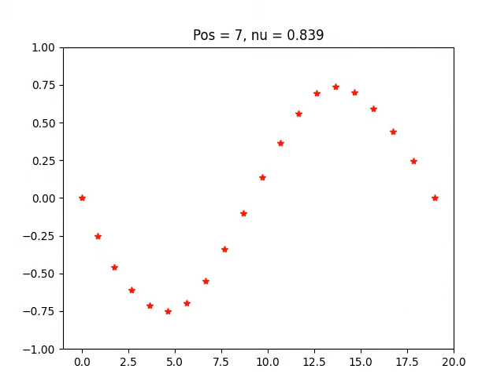Oscillations of a Suspension Bridge: Periodic Excitation Force w/ Frequency 0.839Hz at Position 7/19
This video illustrates the progression of a model of a curved-deck suspension bridge over the course of 60 seconds. We model a suspension bridge with 20 nodes, and therefore 19 deck sections, as a series of connected springs. Then, a period excitation force intended to model a person of 80kg jumping on the 7th deck section is introduced. In this case, a frequency of 0.839Hz is used for this force.
We note that standing wave oscillation is clearly visible in the video, and this is the second harmonic. Therefore, the fundamental frequency of the bridge is likely 0.839 / 2 ≈ 0.42Hz.